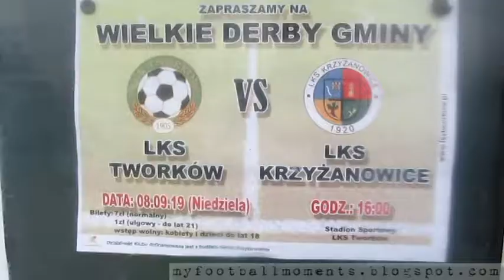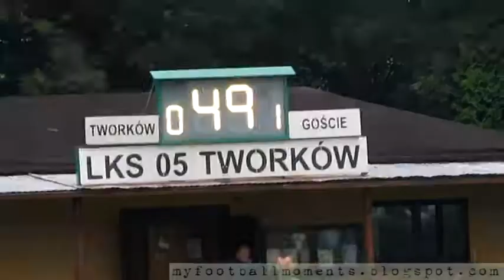LKS Tworków - LKS Krzyżanowice (k. Raciborza) 08.09.2019 (0-3) 6-Poziom